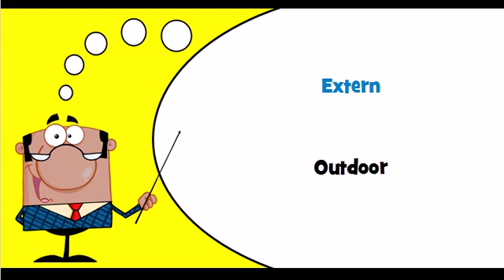Let's learn Romanian Theme = Indoor